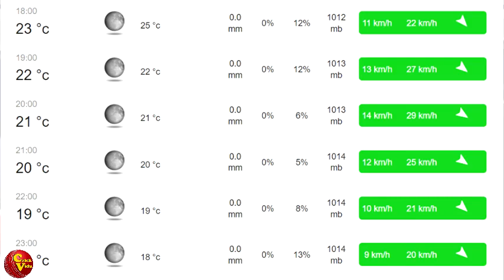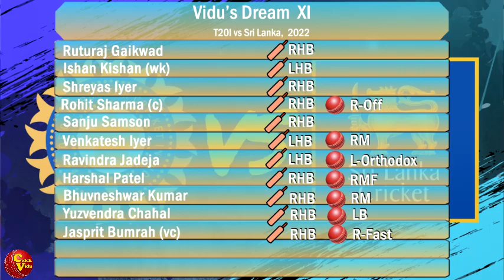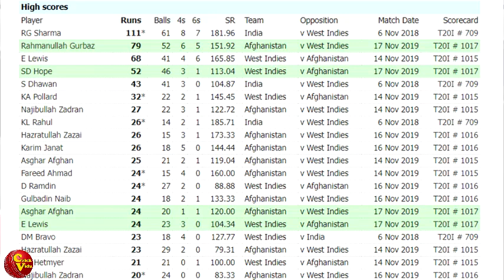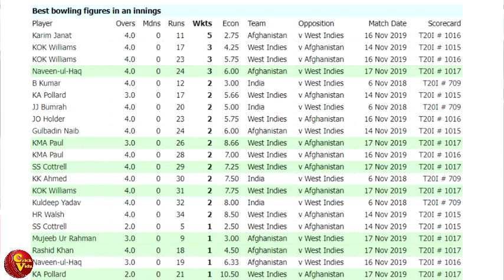පෙර දැක්ම | වනිඳු ගැන බලාපොරොත්තුවක්! (Preview- Sri Lanka vs India 1st T20I)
වනිඳුට  දෙපාරක් කොවිඩ් හැදුණද? ඇත්තටම ඔහුට සියලු තරඟ අහිමි වෙයිද? කණ්ඩායම් දෙක හමුවේ ඇති අභියෝග මොනවාද?